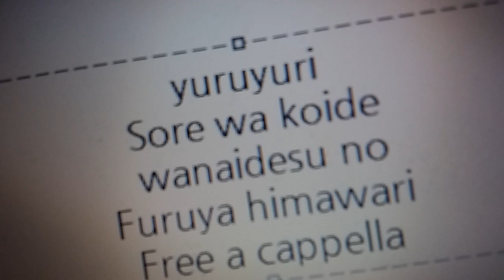ゆるゆり - それは恋ではないですの? - 古谷向日葵 Free a cappella フリーアカペラ